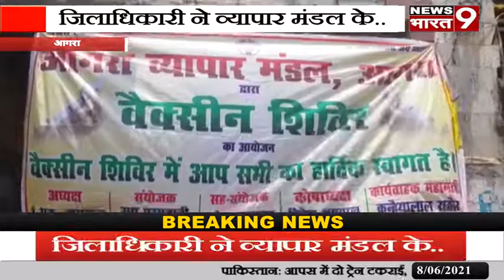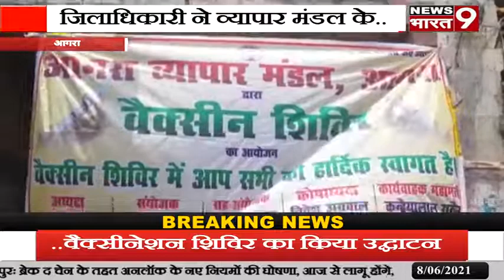आगरा: जिलाधिकारी ने व्यापार मंडल के वैक्सीनेशन शिविर का किया उद्घाटन